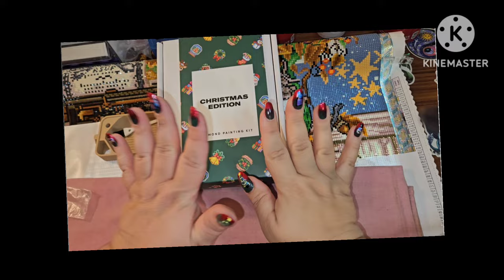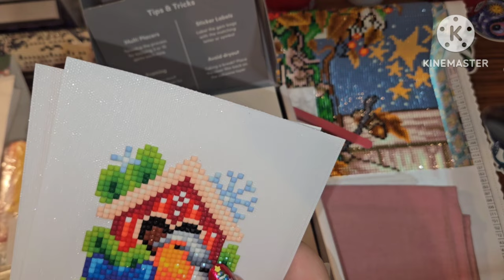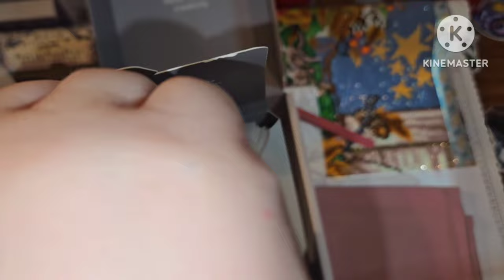DP Christmas Elves Day 11 GIVEAWAY!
Hey, Yall!
Ready to find out who won day 11? Merry Christmas 🎅 🎄

Thank you so much for coming and sharing some time with me. Please, if there are any questions, or you just would like to say hey, please share in the comments! Thank you so much for being here, I hope that you enjoy!

code MYSTRIA10
or for 15%off first-time customers use MYSTRIA15

***Warning*** This video is not for children. This is an adult crafting channel. Crafting helps adults with stress and anxiety.